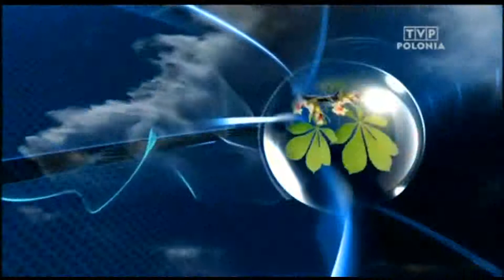ZSET Rakowice - film "Wiadomości"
Film nakręcony przez uczniów ZSET Rakowice z klasy gastronomcznej rocznik 2014/2015 na zakończenie roku.
Zmontowałem osobiście.